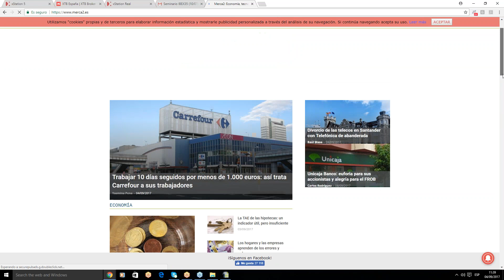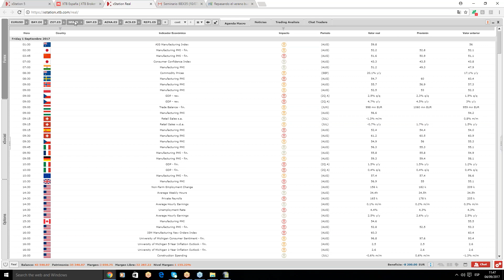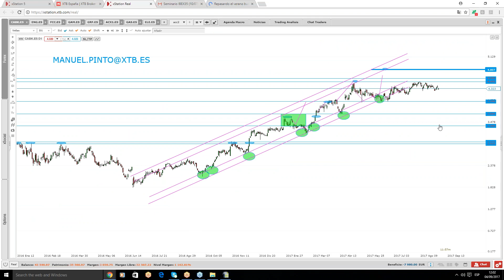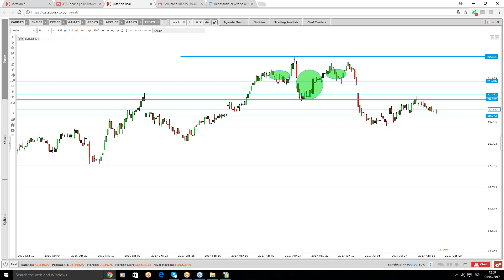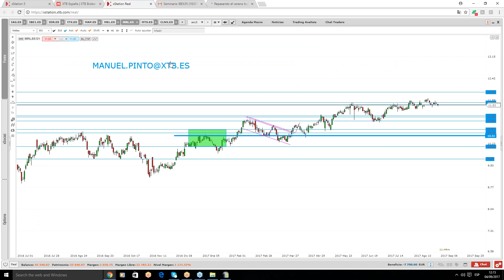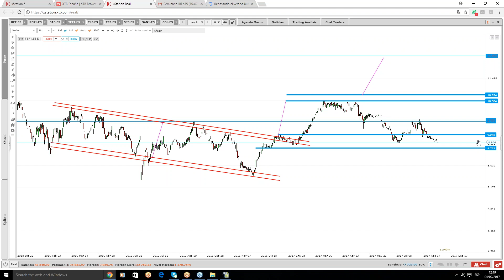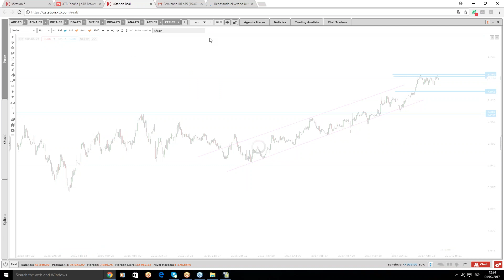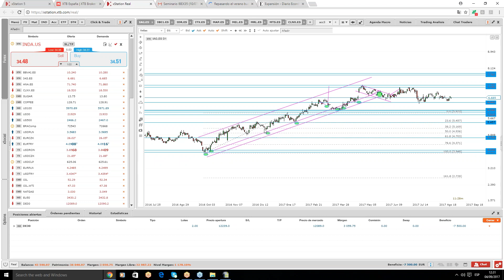Seminario: Ibex en 35 minutos. Manuel Pinto. 04/09/2017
Una vez a la semana, analizamos valor a valor los 35 componentes del índice IBEX 35. Los valores más penalizados y los que descatan positivamente. Operaciones de valor relativo.
- Análisis de todas las acciones del IBEX35
- Cómo hacer correlaciones entre acciones
- Aprende a invertir en acciones a medio plazo
- Como elegir entre sectores en función del ciclo